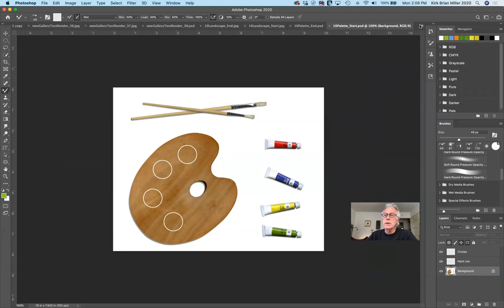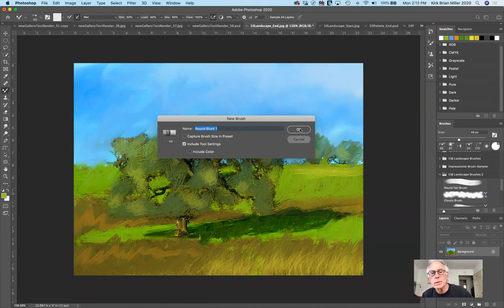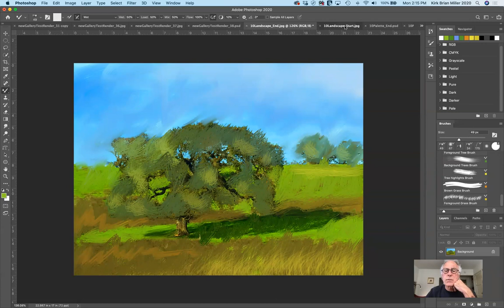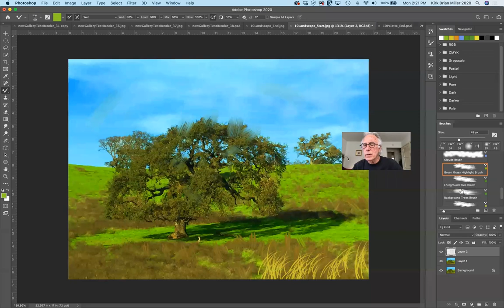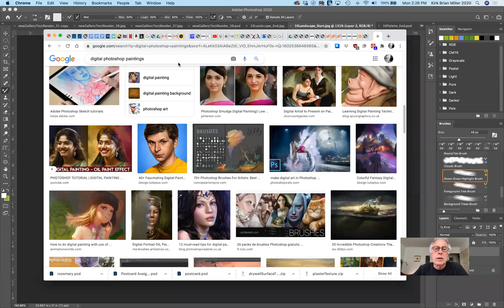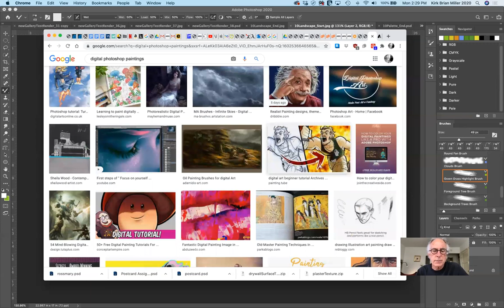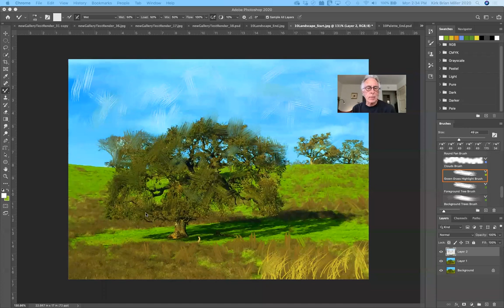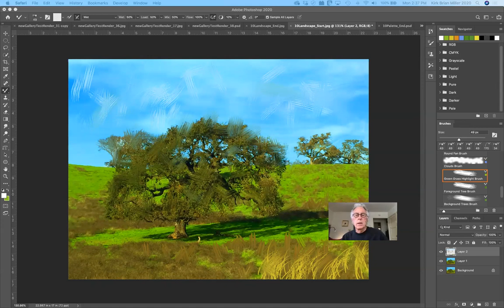Lecture 16 - Painting With The Mixer Brush - Lesson 10 - Art 192 - Fall 2020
In this demonstration, I introduce digital painting in Photoshop using the Mixer Brush tool.